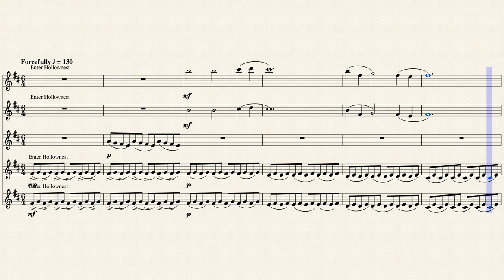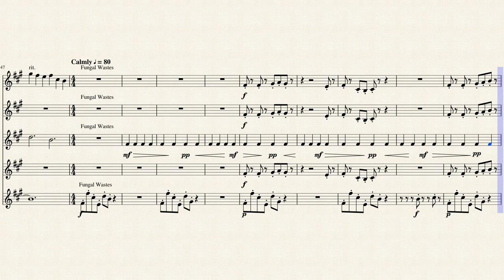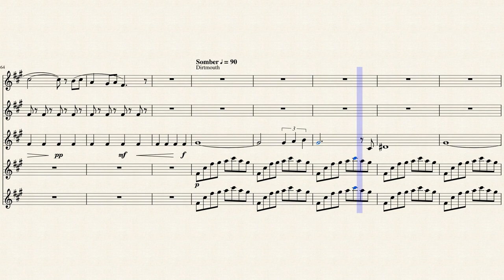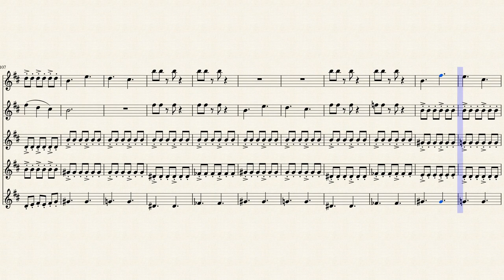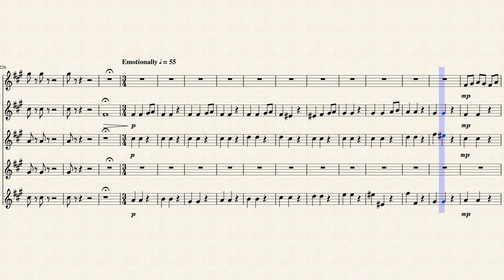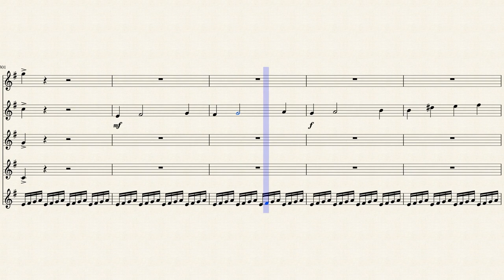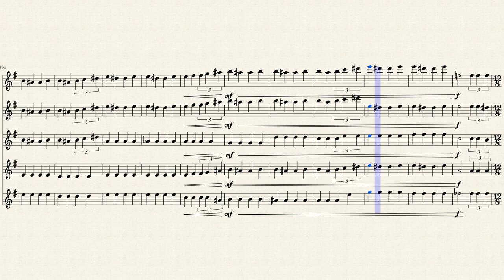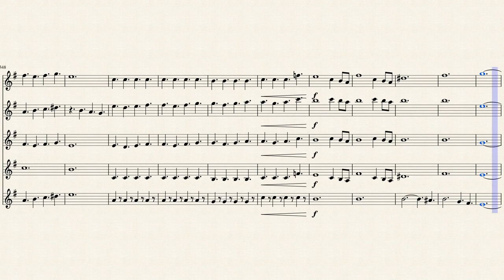Hollow Knight for Clarinet Quintet (Final version)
All music in Hollow Knight was made by Christopher Larkin. I do not claim to own any of his original tracks.

Arranged for Clarinet Quintet.

"Enter Hallownest" has been mistakenly referred to as "Enter Hollownest" in the video. This mistake has been fixed on the sheet music itself.

Tracks:

0:00 Enter Hallownest
0:57 Greenpath
1:56 Fungal Wastes
2:53 Dirtmouth
3:36 Hornet
4:17 False Knight
4:59 Soul Master
5:53 Sealed Vessel
8:22 White Palace
10:08 Radiance